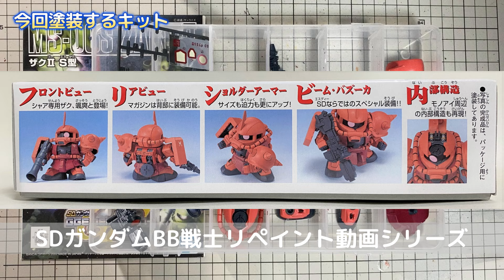SDガンプラ・ザクⅡS型を水性アクリル塗料で塗装（No.231・BB戦士）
BB戦士・ザクⅡS型のキットをAmazonで見る

▶チャプター
00:00 動画スタート（塗装前）
00:25 筆塗り塗装
03:50 色塗り後の組み立て

SDガンダムBB戦士No.231
GジェネレーションF
ザクⅡS型
2002年3月発売